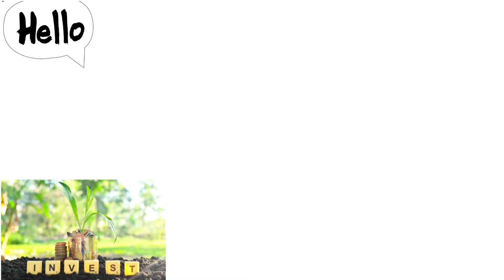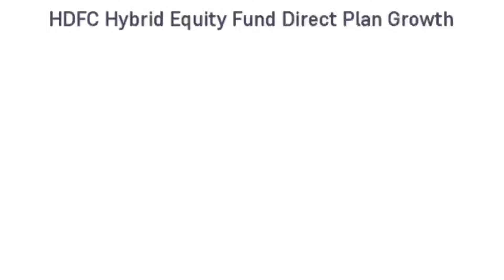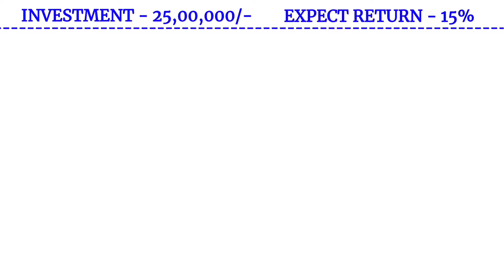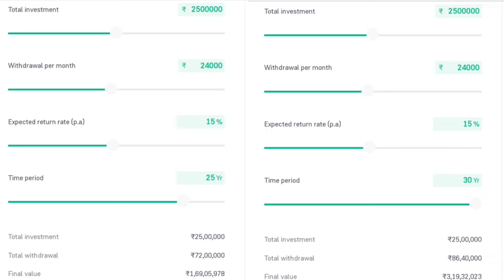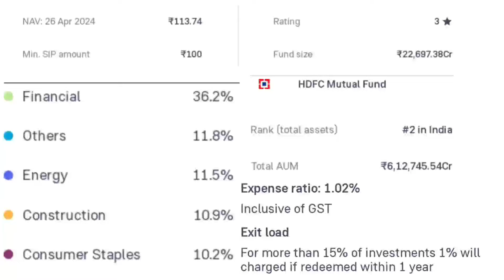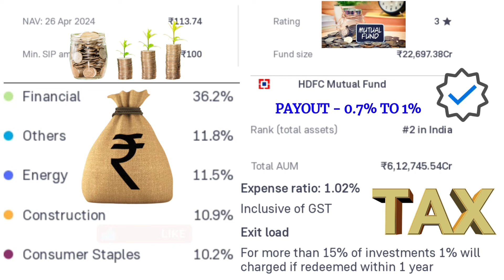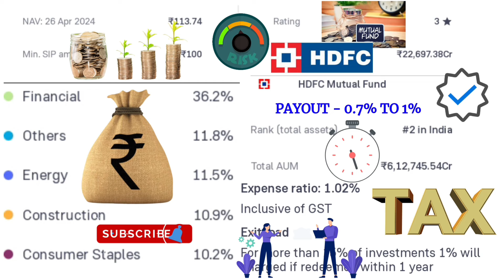HDFC मंथली Income प्लान | हर महीने पाएं ₹24,000/- 💰💸 HDFC Mutual Fund Monthly Income Scheme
🎯 Quarries Cover ✅
hdfc swp plan for 2024
best retired mutual funds in india 2024
how to invest swp in hdfc mutual fund
best mutual fund for lumpsum 2024
best fixed income mutual funds in india
swp in mutual funds
best swp mutual funds in india 2024
mutual fund, investment
monthly income plan mutual fund
how to get monthly income from mutual funds
how to generate regular income from mutual funds
best mutual funds for 2024 in india
✴️SEE To it 👇
The money of mutual funds is invested in the stock market, and if you get high returns from there, then your invested money will also give regular income, and at the same time the capital will also keep growing rapidly. But there are always ups and downs in the share market, that is, there is no guarantee of fixed returns, so invest your money wisely.

-: Advise:-
♦️ I am not registered with SEBI.
Before investing money anywhere or before opening any kind of account, detailed information about it. Get and invest only after consulting a financial advisor, otherwise our channel will not be responsible in any way for any kind of financial loss. this video is only educational purpose. @savingfund